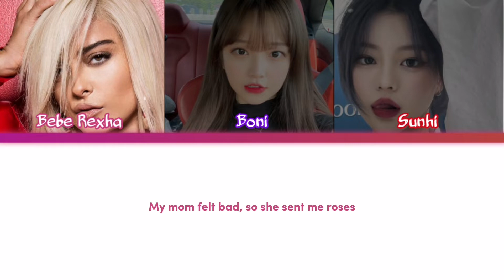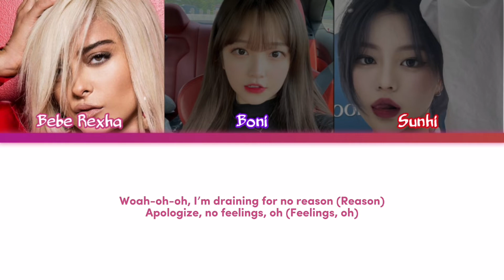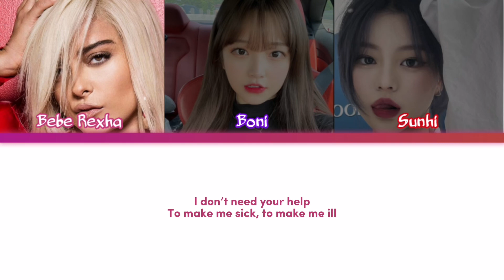BEBE REXHA 'Break My Heart Myself' (Ft. Boni & Sunhi) | Lyrics